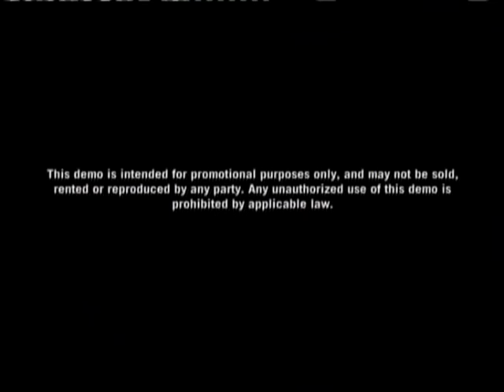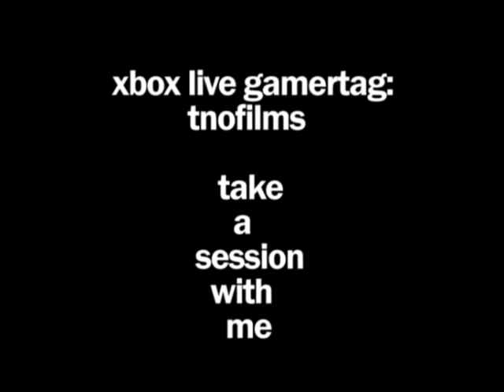ea skate demo tape #1(not so much pixel)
ea skate movie
the demo
game out now full video coming soon